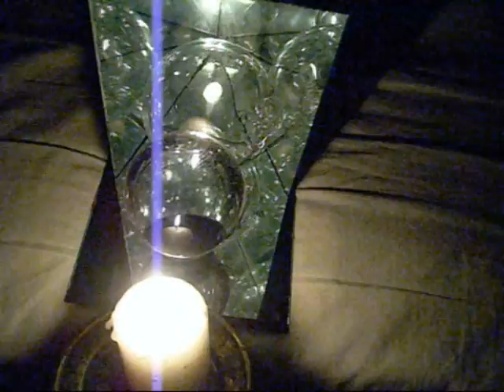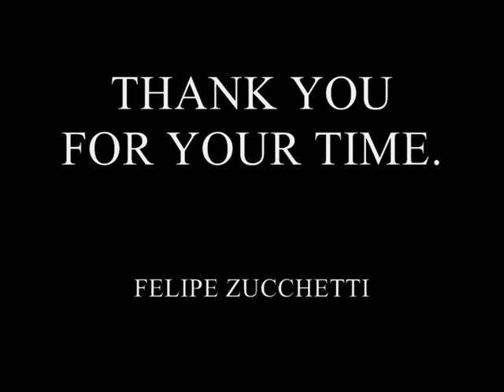THE ECLIPTICAL UNIVERSE